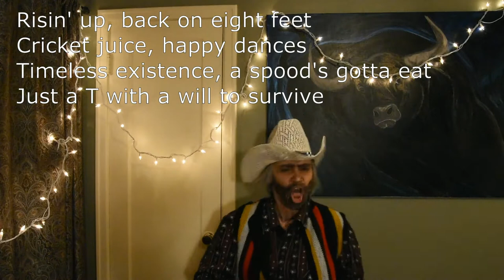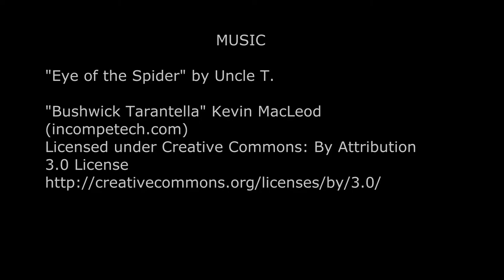Eye of the Spider (Song Parody #1)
Just Uncle T.'s parody song, "Eye of the Spider", an arachnid rendition of "Eye of the Tiger". In this upload, enjoy the song only. Uncle T. is already working on his next hit.